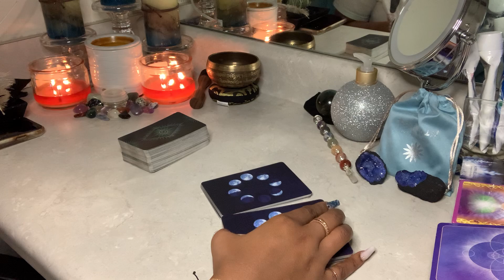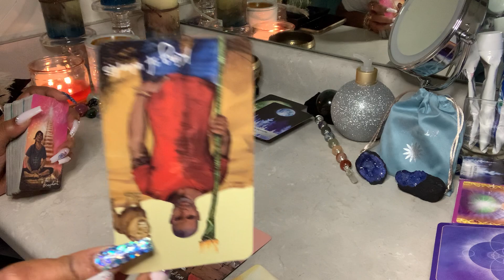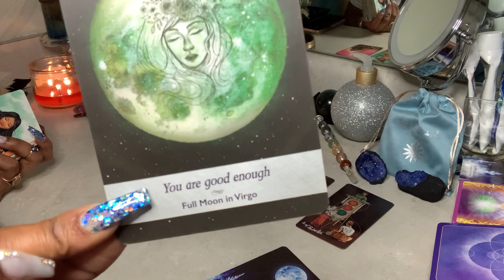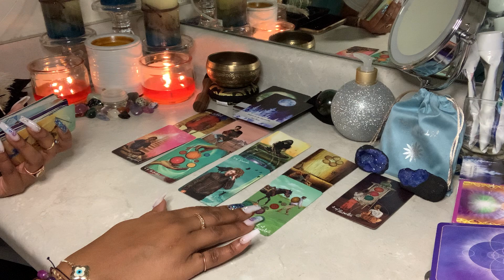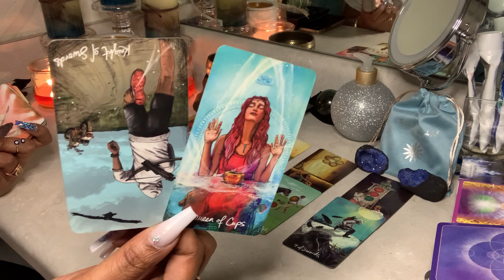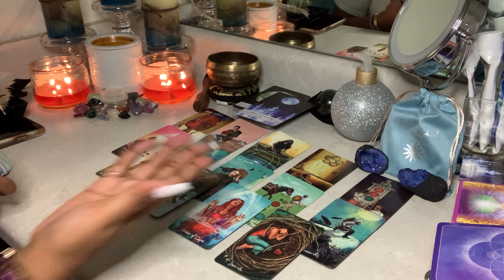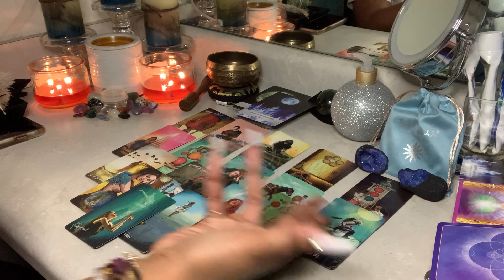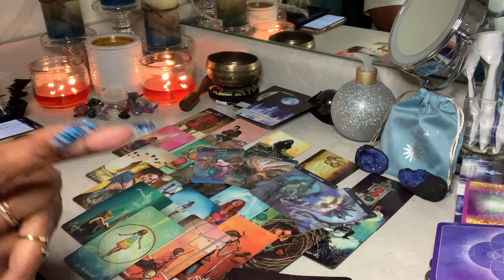WATER SIGNS💧Believe In The Impossible✨CANCER♋️PISCES♓️SCORPIO♏️ ~ THE WEEKND🎉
WELCOME BACK NUTCASES!!! HAAAAYYY CANCER👋🏽♋️, PISCES👋🏽♓️, SCORPIO👋🏽♏️

1. THE WEEKND Reading
2. General Reading - GO WITH WHAT YOU KNOW!!!
3. Timeless Reading - Energy Is Fluid

🚨WISH LIST🚨